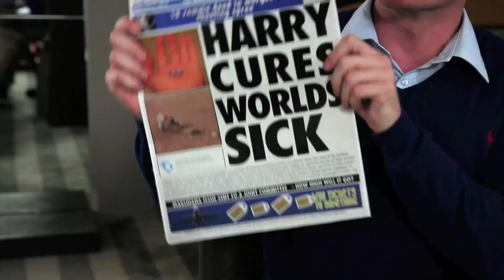Prince Harry's Body Double | LEGALLY BROWN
Legally Brown is an all-new, outrageously funny comedy series which puts politics and culture in the line of fire.

Hosted and co-written by new comedic talent Nazeem Hussain, this series will see Nazeem perform his unique brand of stand-up in front of a live studio audience of fans, interspersed with pre- recorded character and hidden camera stunts and scripted comedy sketches.